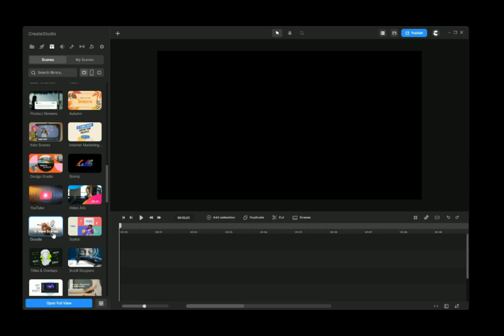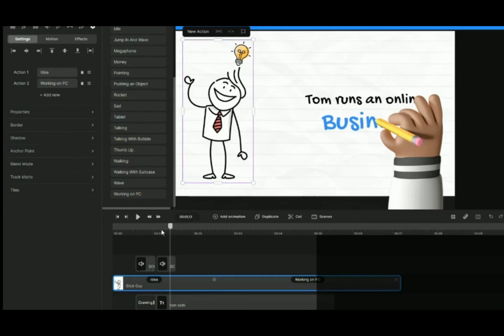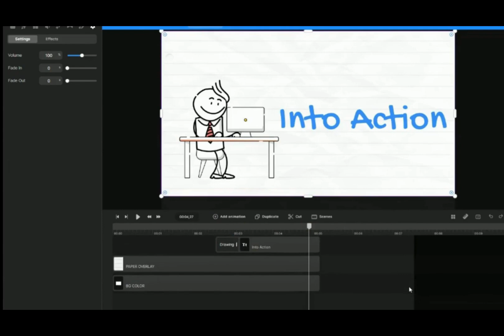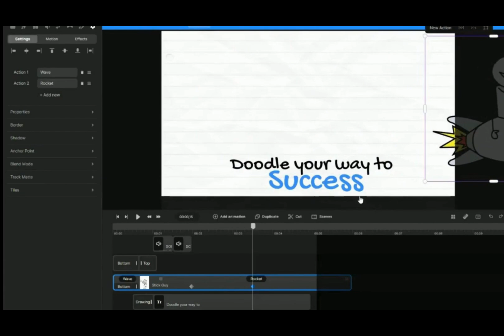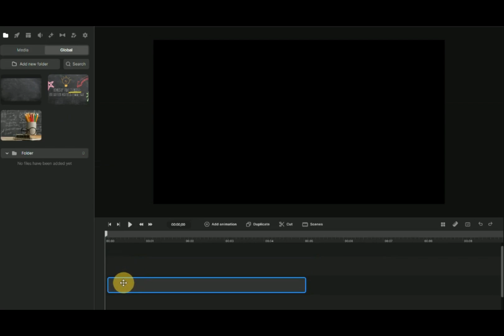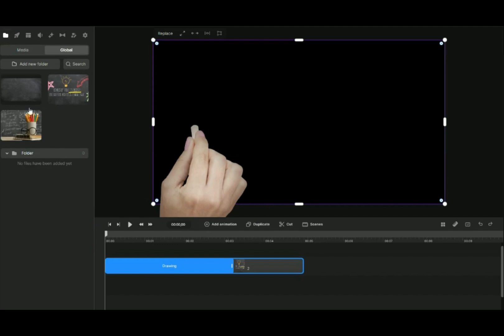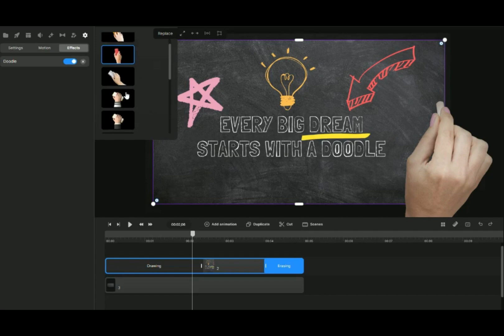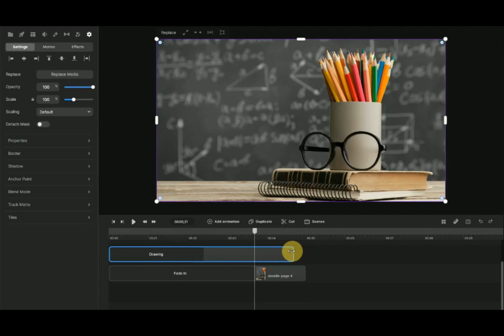How to Make Whiteboard Animation in 7 Mins - Step By Step Guide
Unlock the power of whiteboard animation with our step-by-step guide using Doodle Animation in Create Studio!

In this tutorial, you'll learn how to create engaging and professional-looking whiteboard animations that captivate your audience.

Whether you're a beginner or looking to enhance your animation skills, this video will walk you through the basics of Doodle Animation.

Tips for creating smooth transitions, and tricks to make your content stand out.

Perfect for YouTube creators, educators, and marketers
—start animating your way to Success today!"

➡️Get Create Studio's standard lifetime deal for only $67 and animate without limits—one-time payment, endless creativity!"

Welcome to AI Studio – your ultimate destination for mastering the art of YouTube video creation using cutting-edge AI tools!

At AI Studio, we offer comprehensive step-by-step tutorials that empower you to produce captivating and professional-quality videos with the help of latest AI technologies.

  Whether you're a beginner or looking to enhance your existing channel, our easy-to-follow guides cover everything you need to know.

 AI Studio equips you with the knowledge and skills to leverage AI technologies and elevate your YouTube channel to new heights.